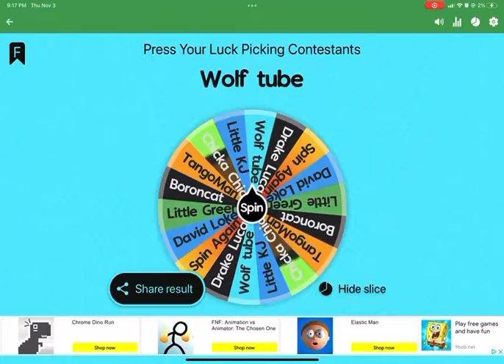For episode 6 on alphanooalf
@CCBB_AKA_SALAD_123 I have press your luck picking contestants Player 1 is Little KJ,Player 2 is Wolftube, and player 3 is CCBB